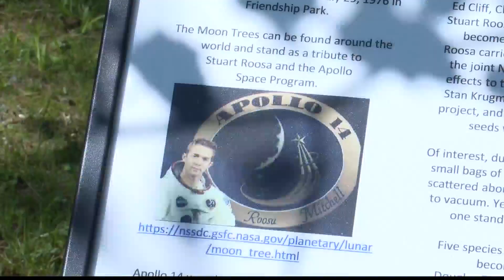Only remaining moon tree in Ohio